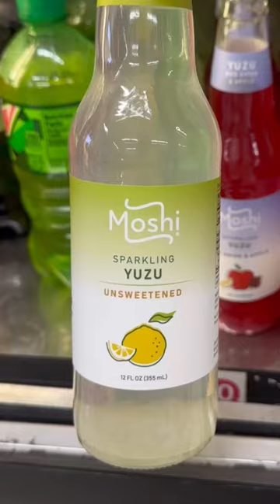Eating Sweet Corn & Dried Fish at the Japanese Convenience Store